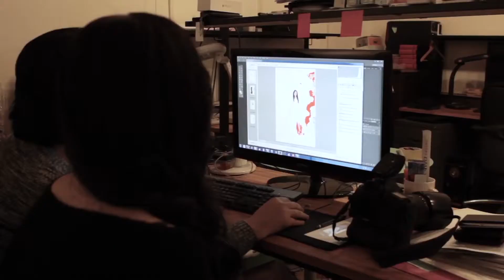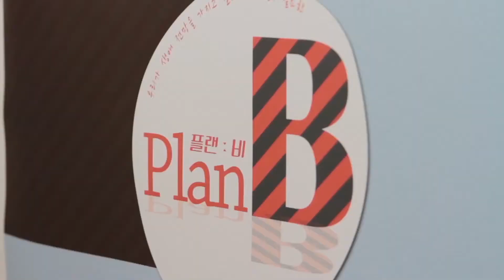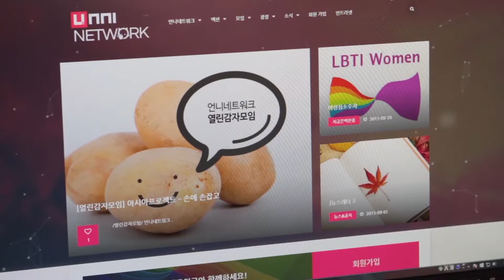South Korea: Fewer Weddings, More Bridal Shoots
No Groom? No Problem. Resisting the pressure of gender-role expectations, women in South Korea are shunning marriage but paying up for "single bridal photo shoots."